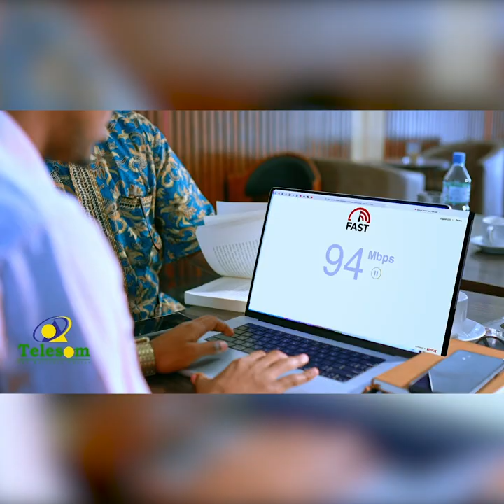Xukumadda waxay xidh-xidhay xalay taageerashii xisbiga,halka kuwo kalena baabuurtii laga burburiyay.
"Xukumadda waxay xidh-xidhay xalay taageerashii xisbiga, halka kuwo kalena baabuurtii laga burburiyay" Xisbiga Waddani.